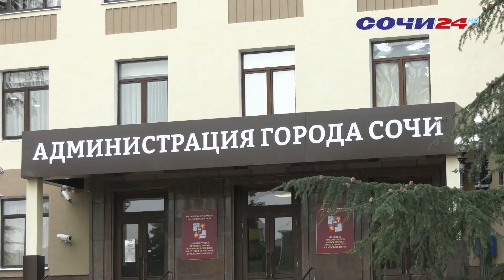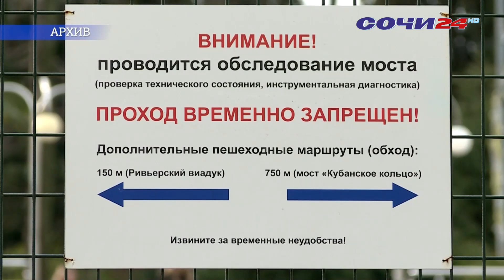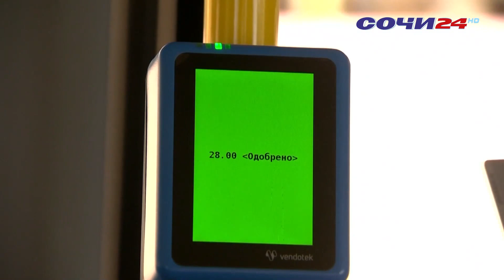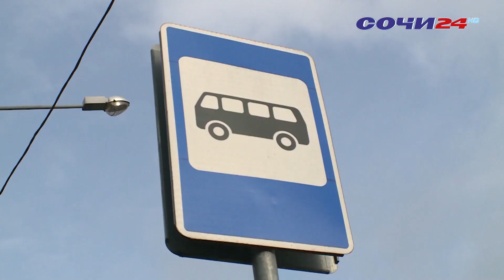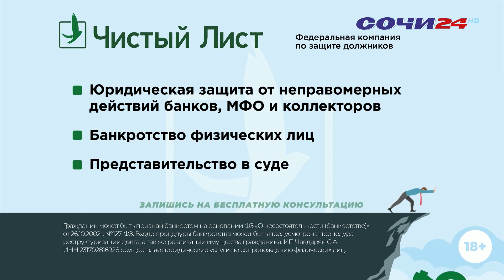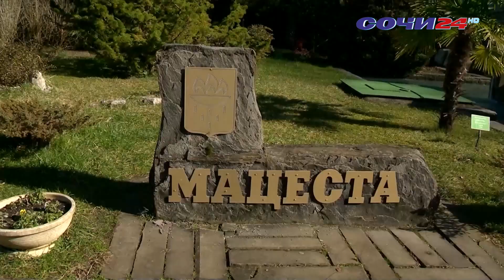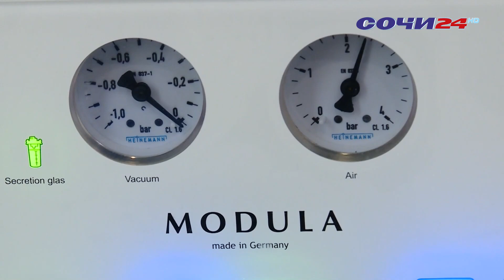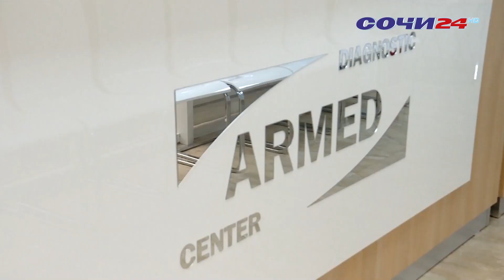ВРЕМЯ НОВОСТЕЙ Сочи 14.02.23 г.